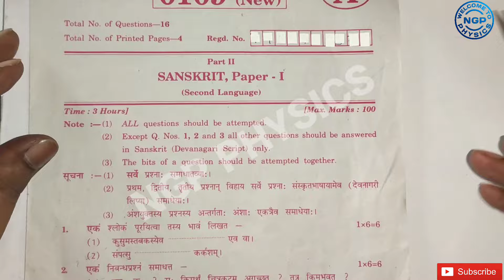Junior Inter Sanskrit Paper Presentation || Inter 1st year || AP & TS || BY NGP PHYSICS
Hello Students,
           Here is the interesting  video on the Junior Intermediate Sanskrit. This video consists on how to present the answers in the booklet of board exams and also includes on the sequence of answers should be written to make the paper more attractive to the examiner. This Video leaves a good impression on paper would help to get good score in final exam.